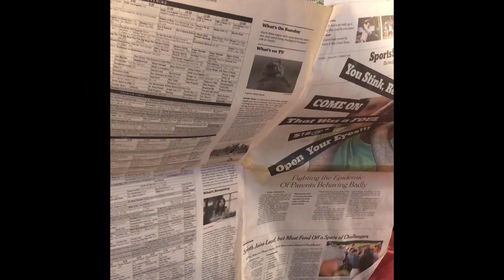Anna Paone - 2023 Acting Reel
Featuring work from "In Metuchen," "Flash Mob," "Gormenghast," "The Importance of Being Earnest," "iPhone Funeral," "Minute Made," "There's a Twist in This You Won't See Coming," "Open House," "Como Estas" and "Magic in a Place Like This."